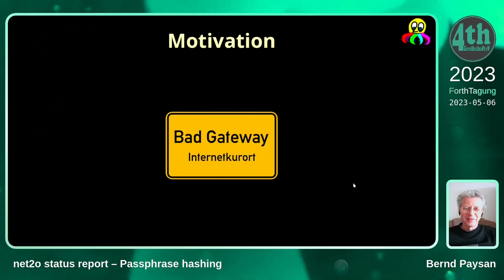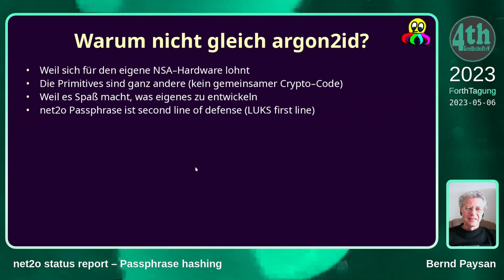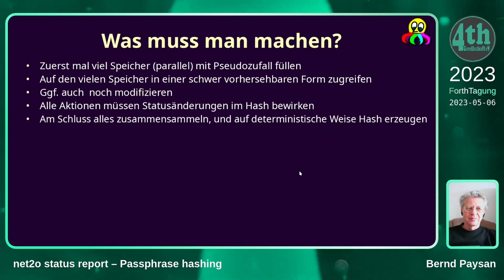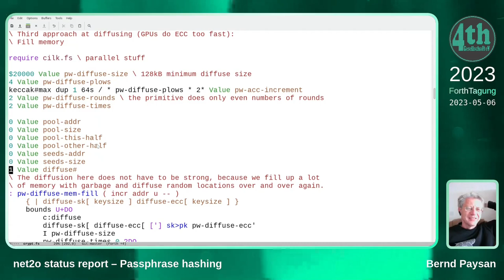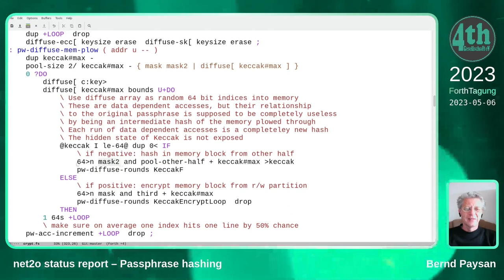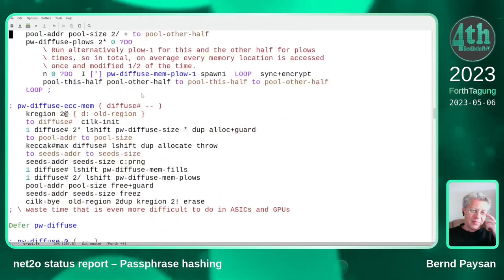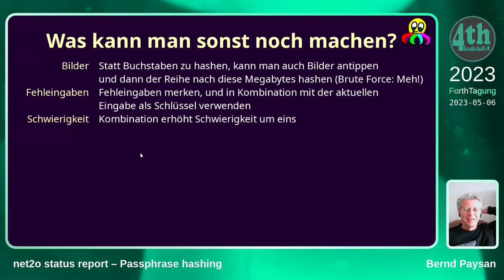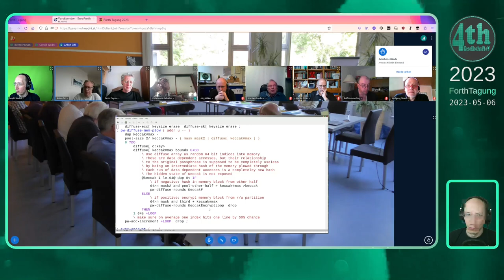Bernd Paysan: net2o status report – Passphrase hashing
net2o hat eher einen Stub als Passphrase-Hashing, und muss auch mal auf den aktuellen Stand der Technik aufgepeppt werden.